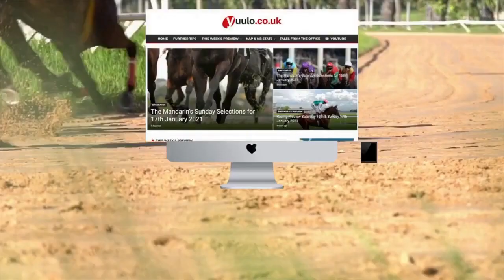NAP & NB 🏇- Wednesday the 18th Of August- Free Horse Racing Tips 🏇